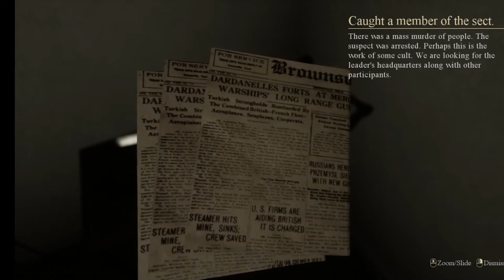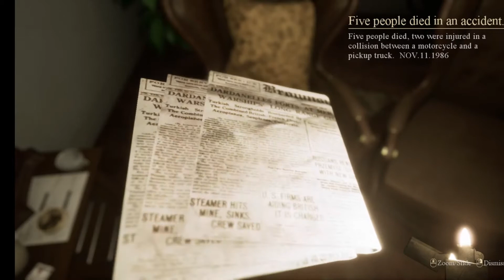This Family Is Seriously Messed Up! ( Locked Up Demo Gameplay )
This game is truly terrifying, call me a crybaby if you must bur you'll be scared too.

The game takes place in a house where previously there were terrible events. You have to repeatedly wander through the same corridor, in order to uncover the causes of insanity and understand who you are. Be patient, and the house will open previously locked doors and show you frightening memories of the past. The narrative of the story is transmitted through the environment. Each item tells a story, relying on your imagination. Only the player decides to reveal the idea of the game and be in the center of events, escape or pass it as a room of fear. _Steam